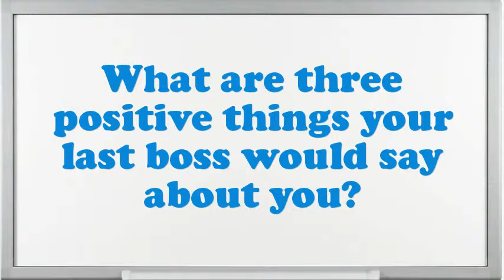Spray Gel Coat Operator Plastic Worker interview questions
Interview Questions for Spray Gel Coat Operator Plastic Worker.What are the potentials of an elegant Spray Gel Coat Operator Plastic Worker?What extreme challenges presently do you think an Spray Gel Coat Operator Plastic Worker is facing?What steps do you follow to study a problem before making a decision?Example when you went above and beyond the call of duty.How well did your college experience prepare you for this job?